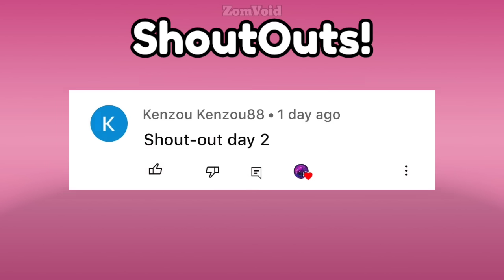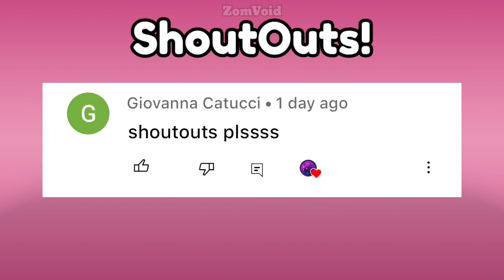PvZ 2 Myth Busting - Rhubarbarian can fling bramble bush when its attacking a zombie?